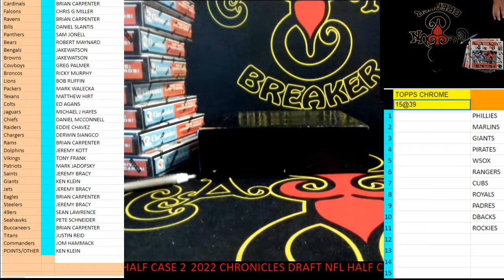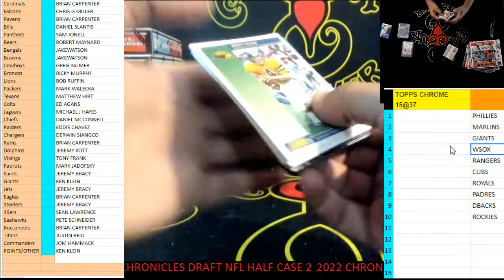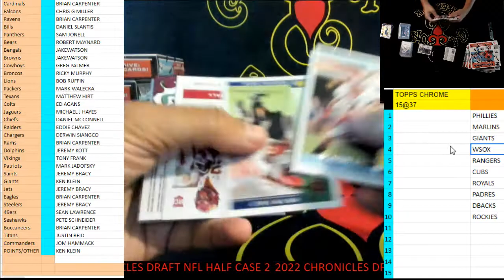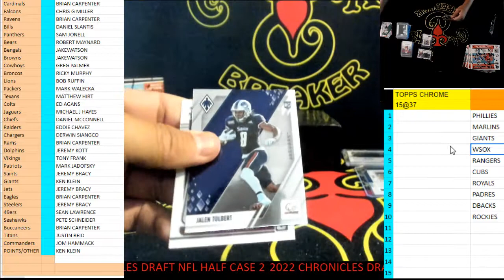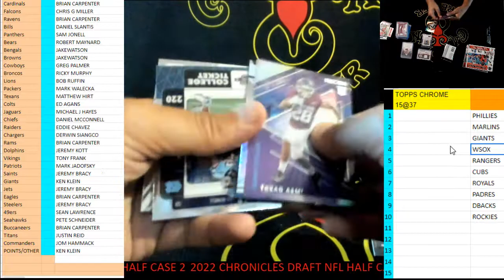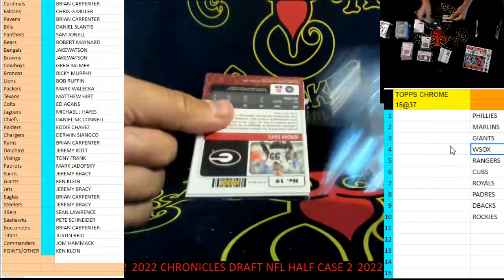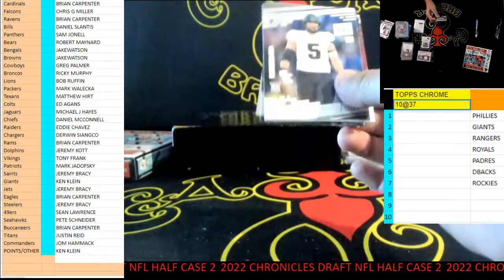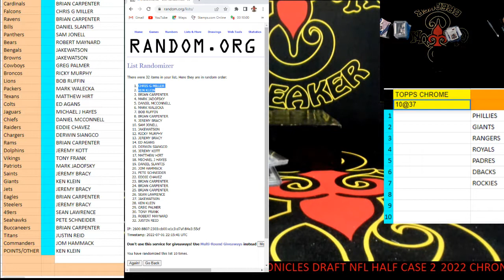CAJUNBREAKER 2022 CHRONICLES DRAFT NFL HALF CASE #2 7-1-2022